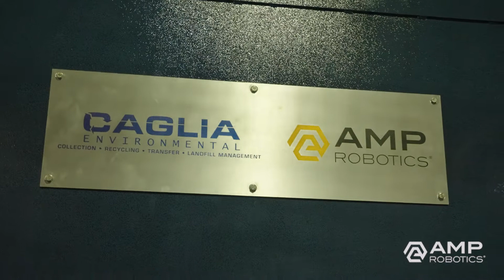Caglia Environmental Increases Recovery of Polypropylene, Other High-Value Plastics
Fresno-based Cedar Avenue Recycling and Transfer Station (CARTS), a Caglia Environmental company, partnered with AMP to increase recovery and landfill diversion. Along with a robot sorting polypropylene funded by a grant from The Recycling Partnership, the MRF also has a tandem robot on its last-chance line picking high-density polyethylene (HDPE) natural, HDPE color, PET, and film, and another robot on its aluminum can line for quality control.